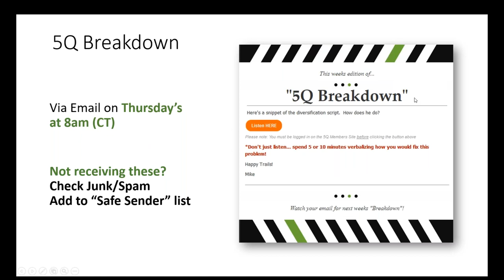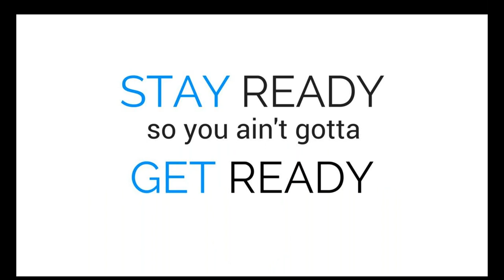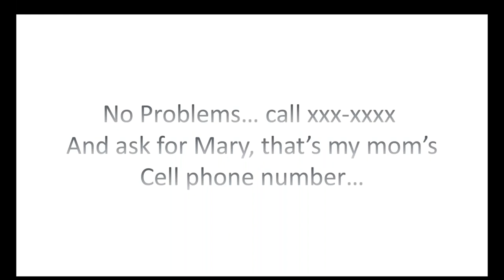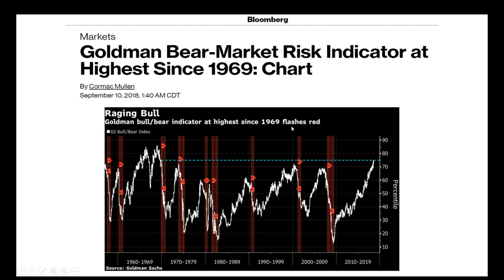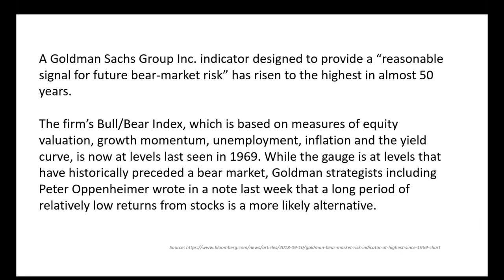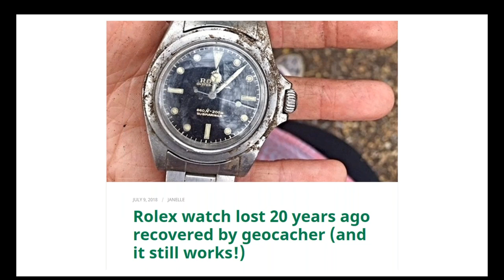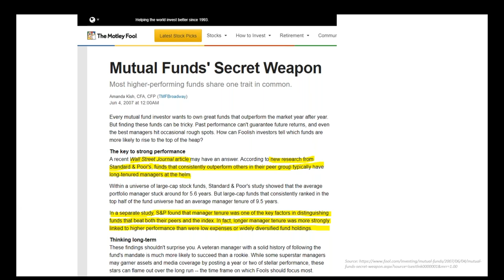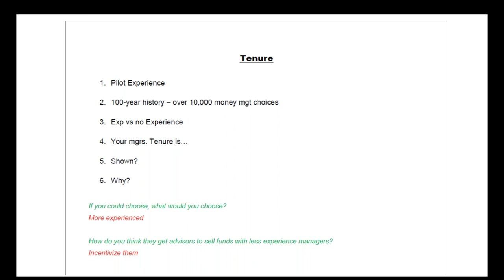A polite way to handle being asked for a reference. Plus, manager tenure...tape review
How to handle being asked for references. Plus, a tape review—How to use Manager Tenure to create leverage. It's a conversation worth having.